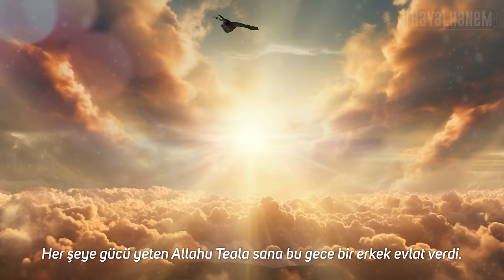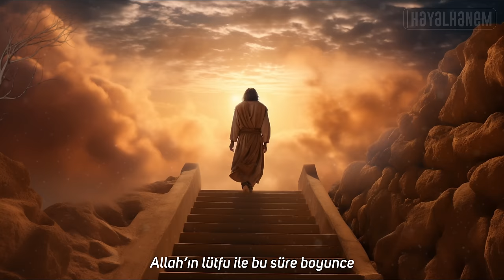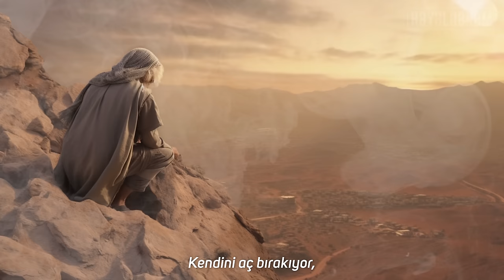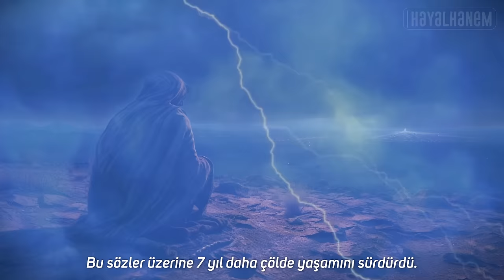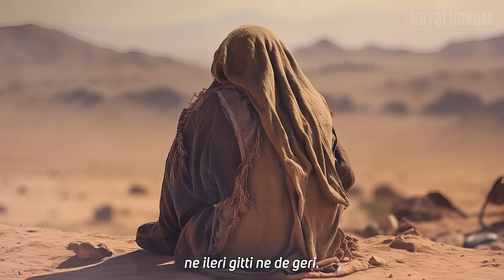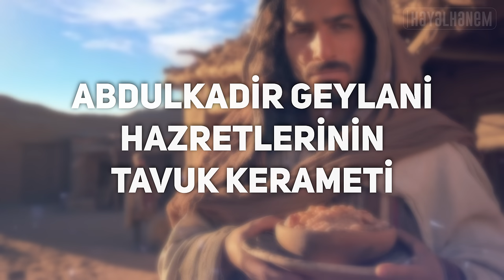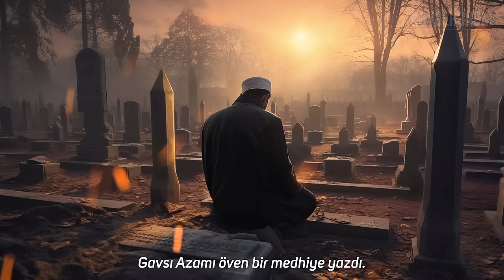Abdulkadir Geylani'nin (ks) Gizli Sırları ve Keşfedilmemiş Ürpertici Hayatı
Abdülkadir Geylani'nin (ks) daha önce duymadığınız ürpertici sırlı olaylarını sizler için derledik.
Tüylerinizi diken diken edecek bir hayat hikayesi...
Abdulkadir Geylani (ks) kimdir?
Abdulkadir Geylani (ks) kerametleri
Abdulkadir Geylani (ks) gizli sırları
İyi Seyirler...

00:00 Giriş
04:34 Abdulkadir Geylani Hazretlerinin Doğumu
05:15 Bebeklik Döneminde Gösterdiği Kerametler
06:03 Dile Gelen Öküzün Gavs-ı Azam'a Bildirisi
08:01 Bağdat Yolculuğu
16:47 Abdulkadir Geylani Hazretleri Bağdat'ta
19:55 Abdulkadir Geylani Hazretlerinin Annesine Yardım Eden Kuş
23:30 Abdulkadir Geylani Hazretlerinin Tavuk Kerameti
25:22 Cin Padişahının Abdulkadir Geylani Hazretlerine Hürmeti
26:32 Nakşibend Hazretleri Hakkındaki Kerameti
28:01 Zaman Yolculuğu Kerameti
33:09 Abdulkadir Geylani Hazretlerinin Aynı Anda Birçok Yerde Bulunması
35:01 Abdulkadir Geylani Hazretlerinden Menkıbeler ve Nasihatler
37:03 Elhamdulillah
45:43 Üstad Bediüzzaman Hazretleri ve Abdulkadir Geylani Hazretleri
51:42 Abdulkadir Geylani Hazretlerinin Duası
54:36 Gavs-ı Azam'ın Hazretleri
57:49 Vefatı

abdulkadir geylani
evliyaların sultanı
batmayan güneş
evliyaların hayatı
Abdülkadir geylani hayatı
keramet ne demek
alim ne demek
Abdülkadir geylani duaları
Abdülkadir geylani sözleri
tasavvuf nedir
zikir
zikir nedir
zikir çekmek

Kaynakça:
TDV İslam Ansiklopedisi
Müslim ed-Debbâs (ö. 525/1131)
İbnü’l-Cevzî, el-Muntaẓam, I, 219.
İbnü’l-Esîr, el-Kâmil (nşr. C. J. Tornberg), Leiden 1851-76 → Beyrut 1385-86/1965-66, II, 323.
Sühreverdî, ʿAvârifü’l-maʿârif, Beyrut 1966, s. 167.